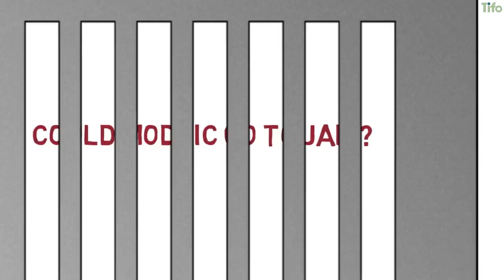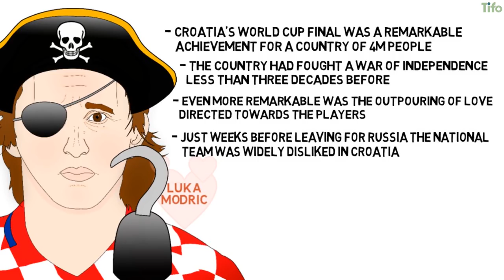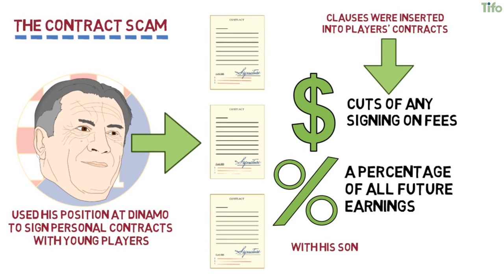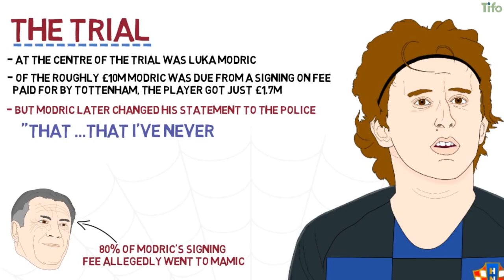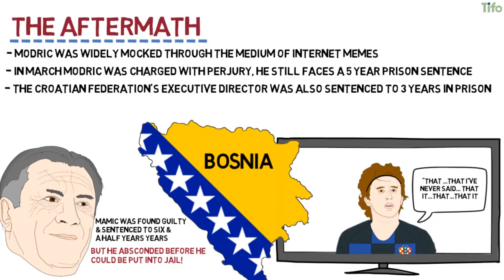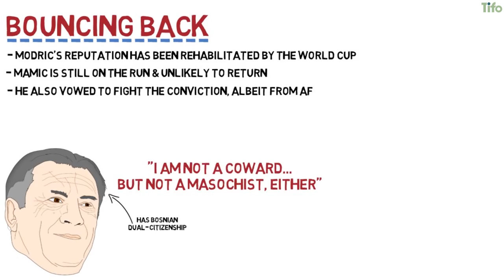Could Luka Modric go to Jail?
Could Luka Modric go to Jail? Just a few weeks before the Croatian team were due to leave for the World Cup in Russia, the national team was widely disliked, the federation despised, whilst Luka Modric had been mocked and had become  something of a pantomime villain.
The reason for the public's disdain came down to a huge corruption scandal, a court case and the name of one infamous figure: Zdravko Mamic.

and follow Tifo Football elsewhere